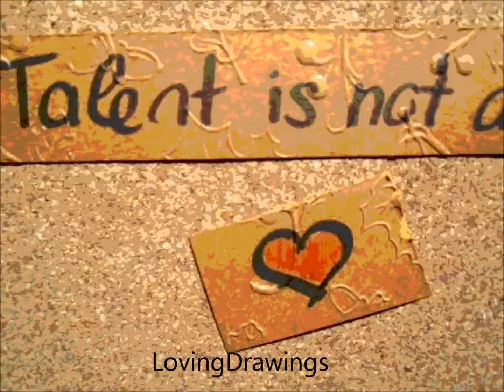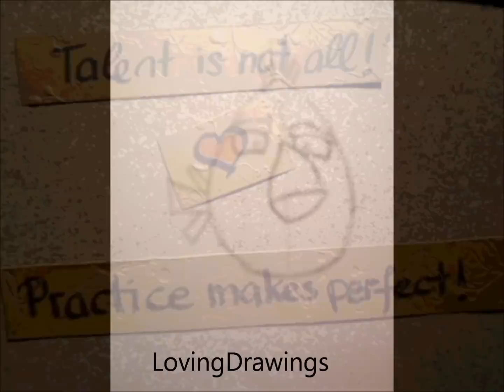Angry Birds- Learn to draw the Black (Bomb) and White Bird (Matilda)